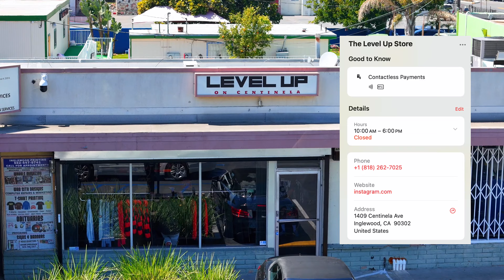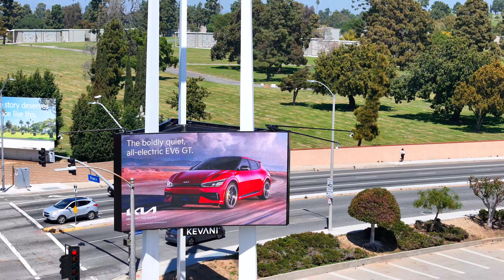TMF 4 INSTR. 30 MINUTE FLIGHT THROUGH INGLEWOOD CA. SIGHT SEEING AND CHECKING OUT LOCAL BESTS!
THIS TMF IS GETTING BETTER AND BETTER, SO IM BRINGING YOU THROUGH INGLEWOOD CALIFORNIA FROM THE TOP ( NORTH ) TO THE BOTTOM ( SOUTHEAST ). YOU'LL SEE SOME OF THE BEST SPOTS TO VISIT AND EAT AND COME TO HANG OUT. YOU'LL LEARN THROUGH VISUAL AND SOME POP UPS, BUT THIS TRIP SHOULD GIVE YOU A GREAT LOOK AT THE COMMUNITY AND THE SURROUNDINGS IN THIS GREAT CITY WHILE YOU LISTEN TO SOME NARRATION.

AS ALWAYS, TAP IN WITH ME AND LET ME KNOW WHAT YOU THINK ABOUT THIS EPISODE. DEFINITELY MORE EPISODES COMING SOON, SO STAY TUNES. CHECK OUT THE BUY ME A COFFE LINK ON THE PAGE AS WELL, SOMETIMES WE GOTTA RECHARGE TO KEEP THE SHOW GOING AND THAT WILL DEFINITELY HELP.